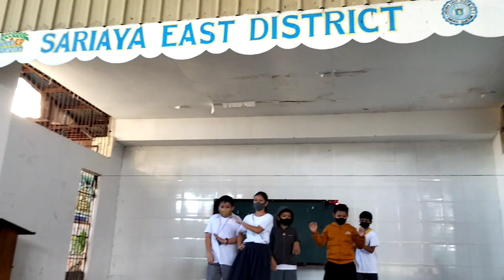Dance MAPEH Grade Five and Grade Three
This is culminating activities of Grade Five and Grade Three  handle of me in MAPEH.
sa inyong lahat
1 Intro end card
free music